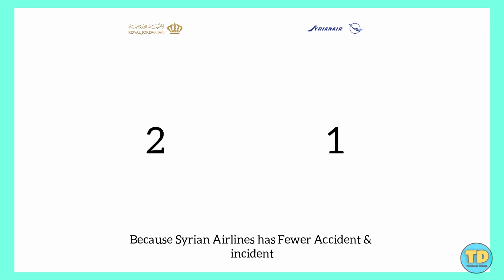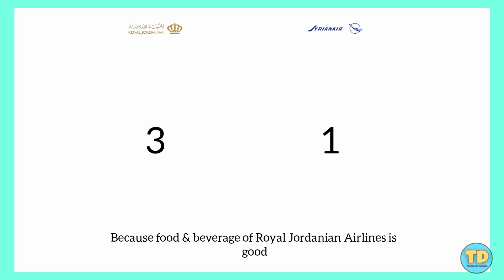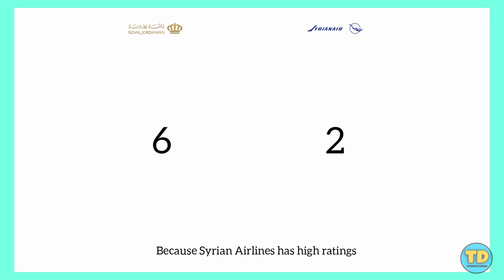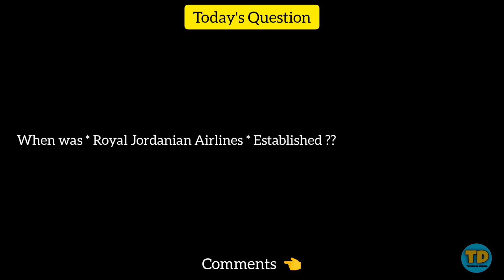Royal Jordanian Airlines Vs Syrian Airlines Comparison 2020!